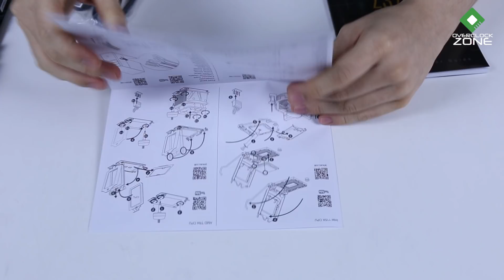รีวิว MSI Z370 SLI Plus : Motherboard for Gaming & Workstation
เทปนี้เราอยู่กับ Motherboard จากทาง MSI ฟีเจอร์ให้มาครบๆตามยุคสมัยปี 2017 เลยครับ รองรับทุกอย่างที่มี ทั้ง Storage ความเร็วสูง การทำ SLI หรือ CrossFire ไฟ Mystic Light RGB และชิพเซ็ตหลักของตัวบอร์ดที่เป็นตระกูล Z สำหรับ CPU Intel Gen 8 ที่มีประสิทธิภาพสูง ทั้งหมดนี้ในราคาที่จับต้องได้สบายๆ

ราคา : 5,8xx